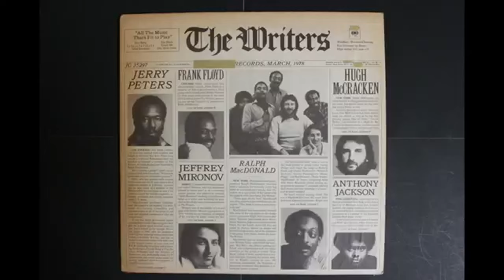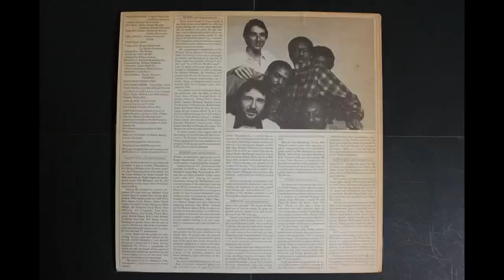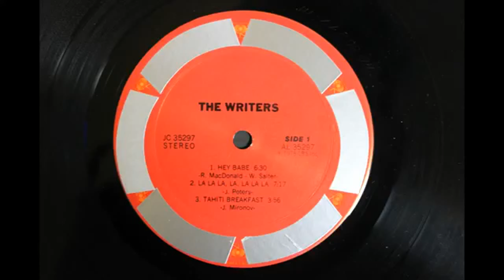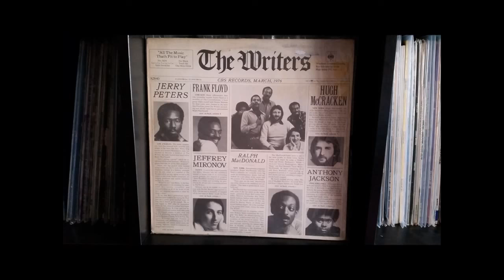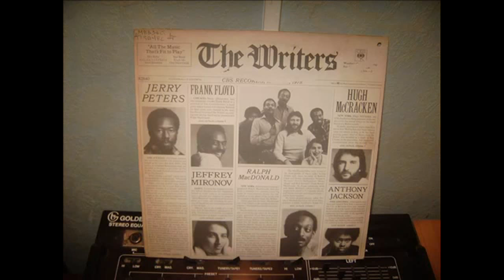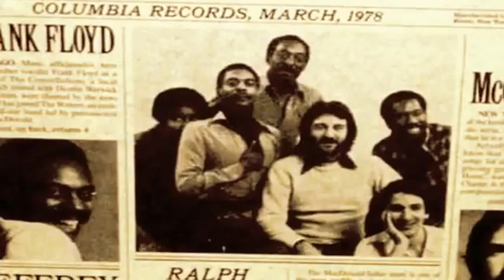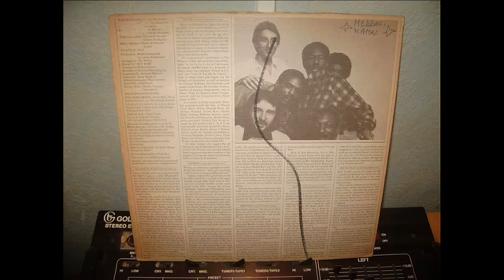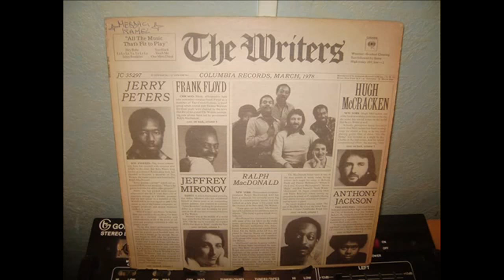The Writers ‎– (Album)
1978 - Columbia ‎– JC 35297

 Arranged By – The Writers (2) Bass – Anthony Jackson Congas, Percussion, Drums [Syndrum, Balaphon] – Ralph MacDonald Electric Guitar, Acoustic Guitar – Jeffrey Mironov* Electric Guitar, Acoustic Guitar, Harmonica – Hugh McCracken Engineer – Richard Alderson Engineer [Assistant] – Eddie Heath, Jr.* Producer – Ralph MacDonald Timpani [Tympani], Vibraphone – Harvey Mason Vocals – Frank Floyd

A1 Hey Babe 0:00
A2 La La La, La, La La La 6:27
A3 Tahiti Breakfast 13:42
B1 Star Black 17:35
B2 Touch Me 24:18
B3 One More Drink 30:28